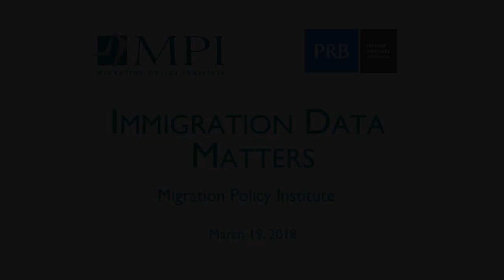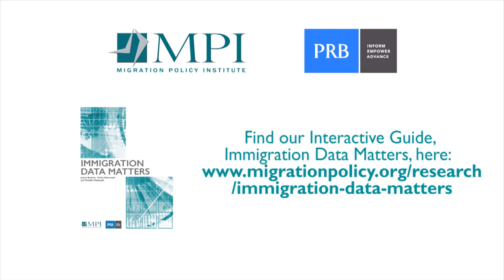Immigration Data Matters: How to Find the Most Accurate Resources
With immigration increasingly visible in the news and the political space in the United States and internationally, getting access to accurate, high-quality data is essential for publics and policymakers to understand immigration’s demographic effects and impacts on the economy, education and labor systems, and the communities in which immigrants and their families live and work.

This event marks the release of an updated version of the popular Immigration Data Matters guide, which directs users to more than 220 international and U.S. data sources, and explains how to navigate sometimes complex datasets issued by government statistical agencies, international organizations, and reputable research organizations. This handy online guide includes data sources covering everything from the size of foreign-born population stocks and flows to citizenship applications, children in immigrant families, refugee admissions, migrant deaths, international student enrollment, global remittance flows, enforcement activities, and much more.

At a time of proliferating data sources on immigration and immigrants, the presenters discuss where some of the most user-friendly data can be accessed, including MPI’s own Migration Data Hub. They share their insights on how to avoid common pitfalls in using existing immigration data and highlight relevant data sources available from international organizations and national governments, including the U.S. Department of Homeland Security.